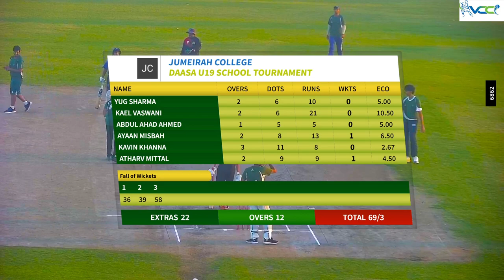08 February 2024 || GEMS WELLINGTON INTERNATIONAL SCHOOL vs JUMEIRAH COLLEGE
08 February 2024 || GEMS WELLINGTON INTERNATIONAL SCHOOL vs JUMEIRAH COLLEGE